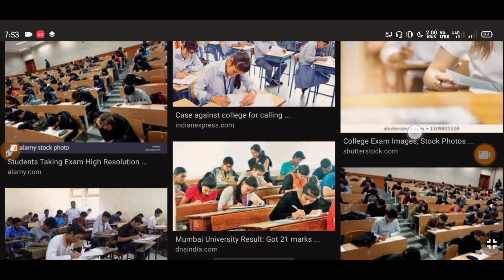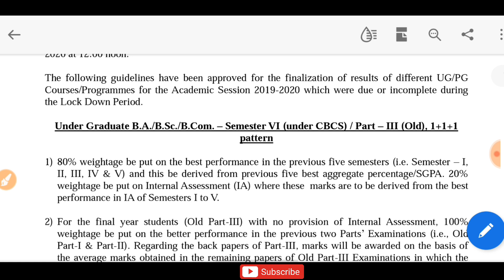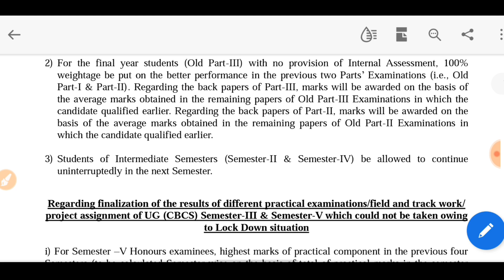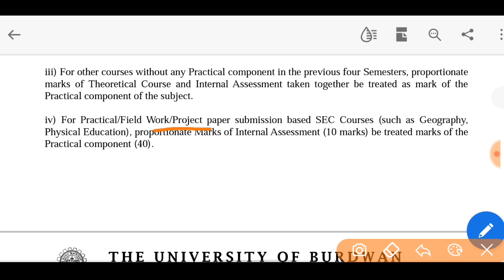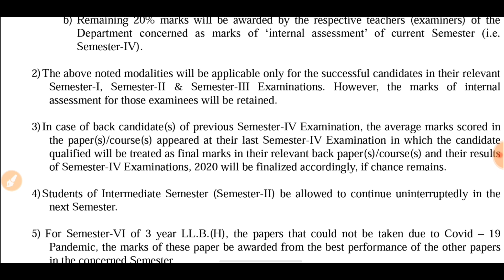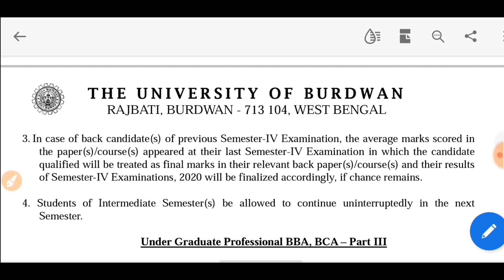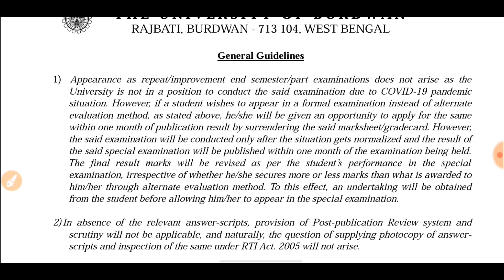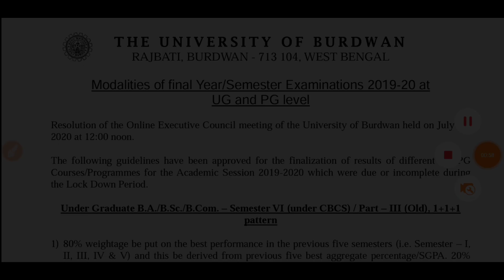আবারও সুখবর || Exam Cancelled | West Bengal Exam News | BU New Notice | Burdwan University Exam News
burdwan university new notice
burdwan university notice
burdwan university exam cancelled
burdwan university exam cancelled notice
burdwan university exam notice
bu university new notice
bu university notice
bu new notice
bu notice
bu exam cancelled
bu exam cancelled notice
bu  no exam notice
bu result notice
bu result publish notice
todays university news
university latest news
wb university news
wb university latest news
no exam
cu exam news
wbsu exam news
nsou new update
nsou exam news
isou new update
isou exam news
ku exam news
cu new update
calcutta university exam news
bu exam news
burdwan university exam news
no exam in west bengal
university meeting
university meeting news
UGC new rules
UGC latest guideline
UGC guideline today
UGC guideline
college exam latest news
college exam todays news
west bengal college exam latest news
Latest News for college students
Latest news for final semester students
Latest news for college exams
exam news for supply students
exam cancel news for supply students
exam news for medical students
exam news for nursing students
school college exam news
college - online exam news
college exam cancelled
university exam cancelled
latest college exam news
latest college exam cancel news
college exam cancel news
college exam cancel news today
college exam news
vidyasagar university
vidyasagar university exam news
vidyasagar university new notice
b.a old syllabus exam
part 3 exam
supply exam news